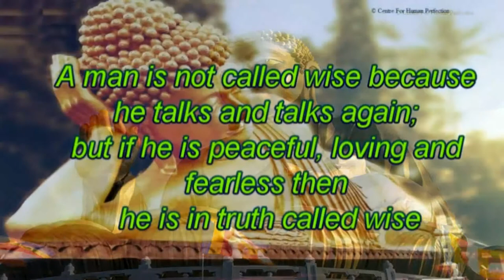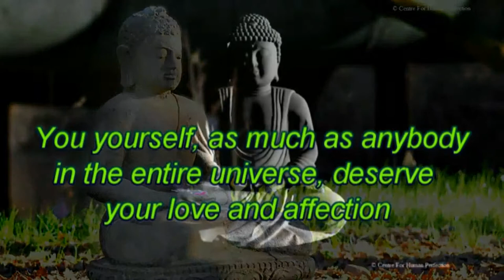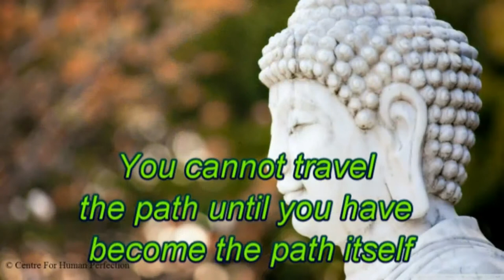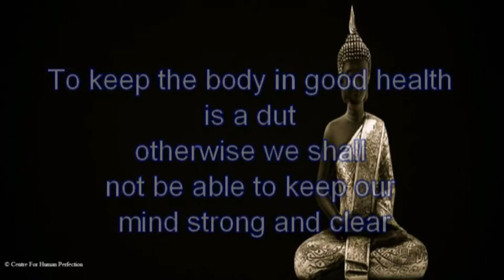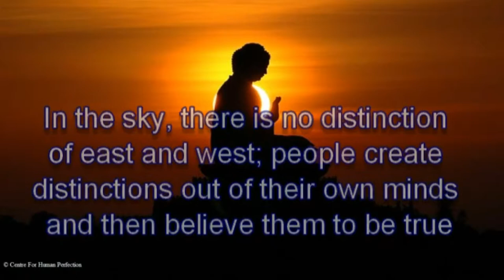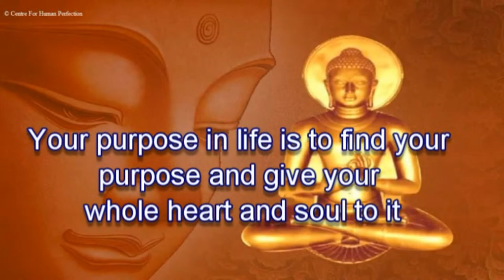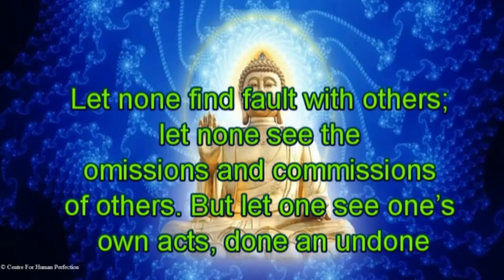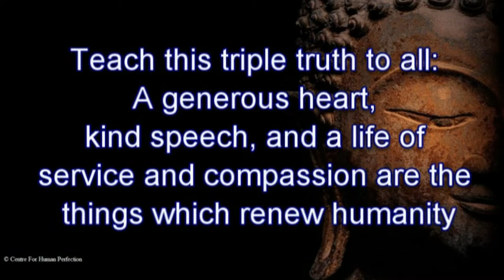What Buddha Said Part 8